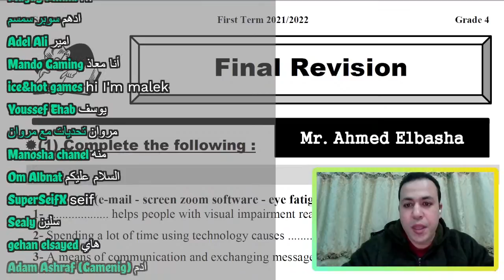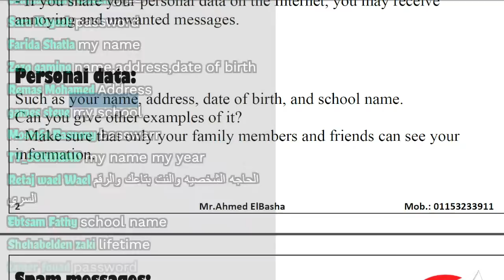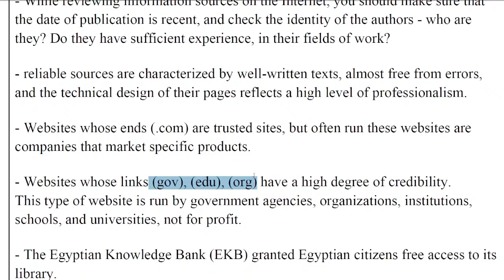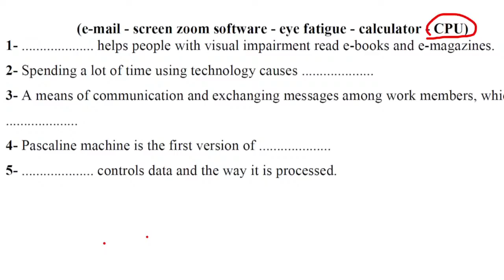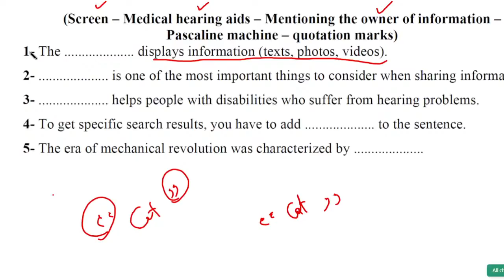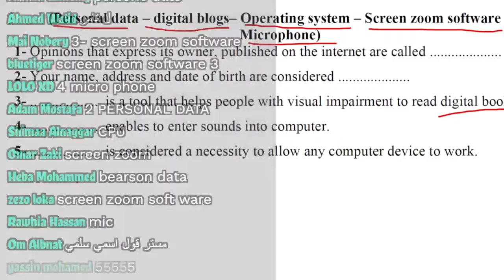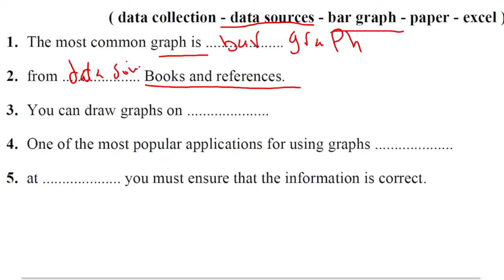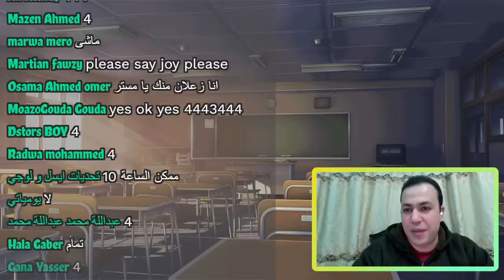Grade.4 | Live | ICT Final Revision | Part (1) | First Term 2021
بث مباشر مع مستر احمد الباشا.